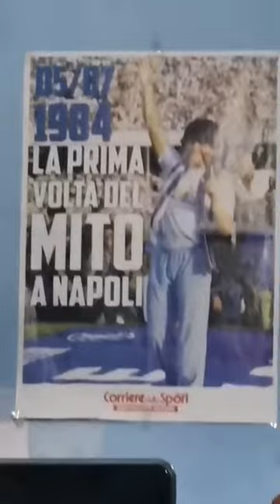Flash mob Un giorno all'improvviso